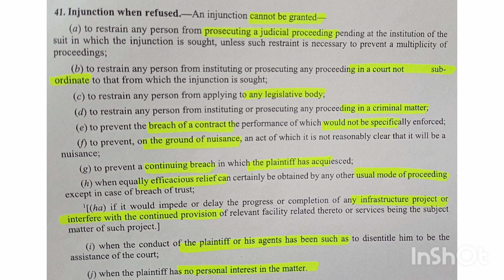specific relief Act 1963 section 41 by Missafizah